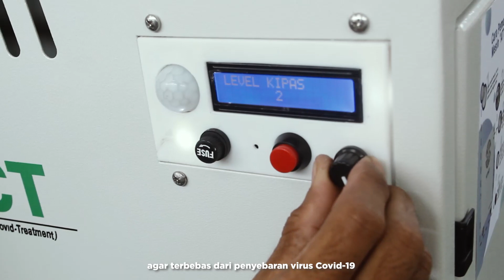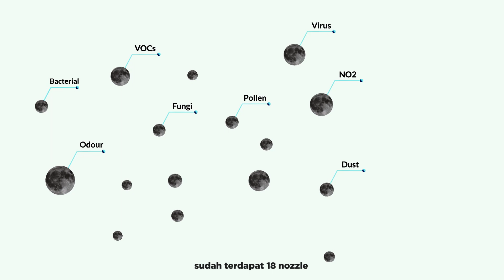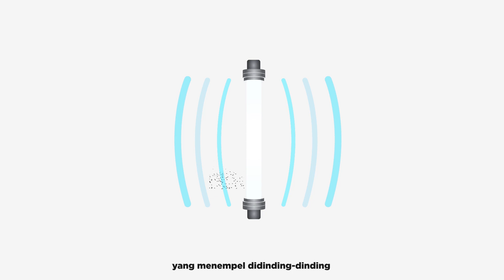ATTACT: Air Purification System with the Application of Nanotechnology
Scienteen Festival: When The Power of Youth and The Magic of Technology Combined Against Covid-19

Researcher is a profession that makes a large contribution to society but is not very visible. One of its contributions is responding to the global crisis, namely the Covid-19 pandemic. Many researchers are struggling to find solutions to reduce public anxiety over this pandemic, one of them is Prof. Nurul Taufiqu Rochman.

Prof. Nurul developed the ATTACT machine which is an innovation to prevent the spread of the Covid-19 virus that is carried by droplets while communicating. With nano technology, the ATTACT (Airbone Nano Trapping Technology for Anti Covid-19 Treatment) machine is developed as an environmentally friendly machine and provides the best solution for cleaning dirty indoor air.

From this research, we must be motivated to stay alert and be one of the people who can contribute to society for a better Indonesia.

Presented by Nano Center Indonesia in collaboration with UNESCO.

Scienthink IG: @scienthink_indonesia
Nano Center Indonesia Research Institute IG: @research.nanocenterid